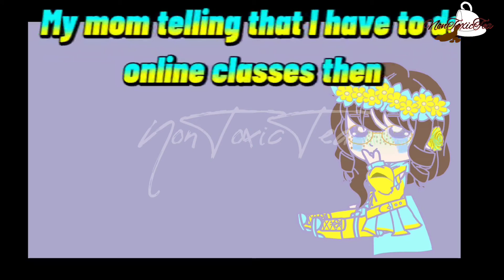Parents are getting too smart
Well ig maybe I'll get my W.I.P done today or the stars align reaction video since I don't have to go in person to school